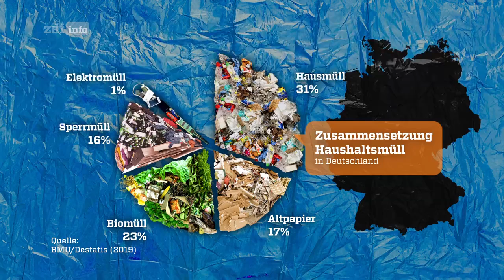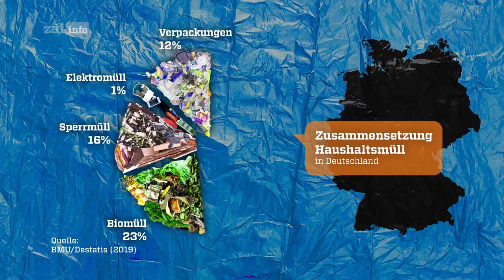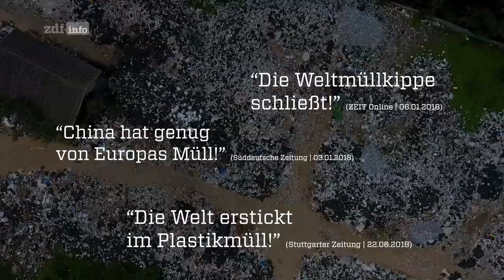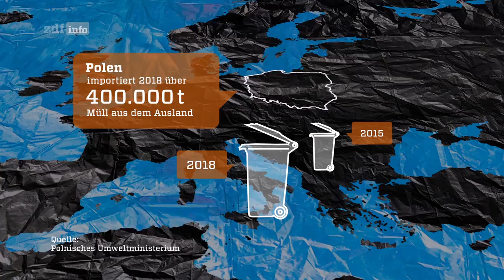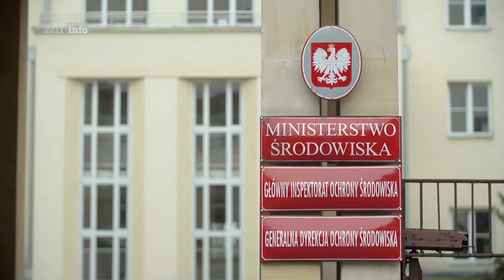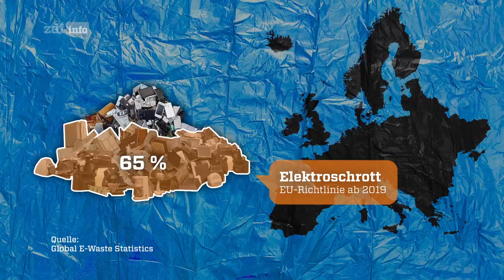Apokalypse Abfall - Deutscher Müll für die Welt Doku (2019)